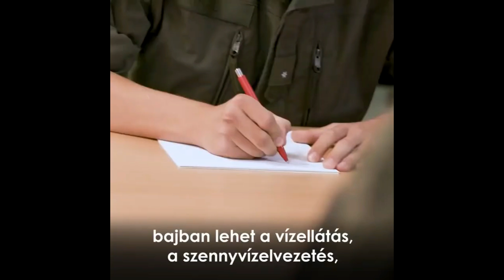Rétvári Bence beoltotta a globalistákat - Egy hibátlan beszéd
Magyarország Kormánya Instagram: instagram/magyarorszag_kormanya